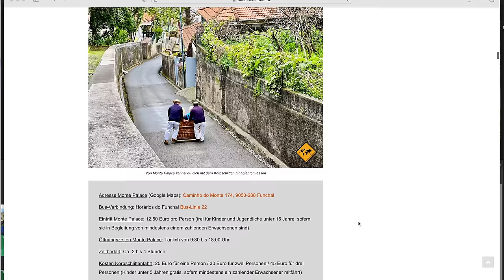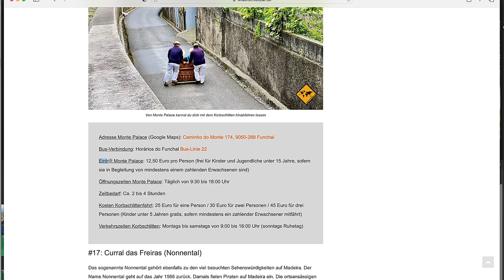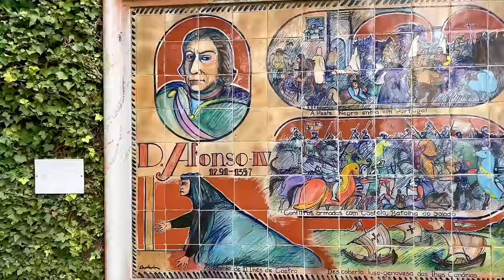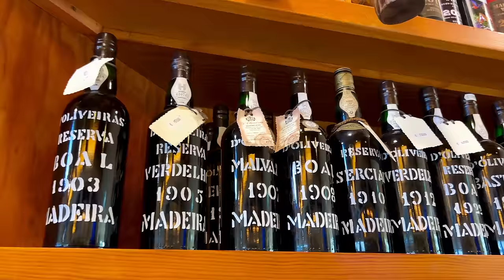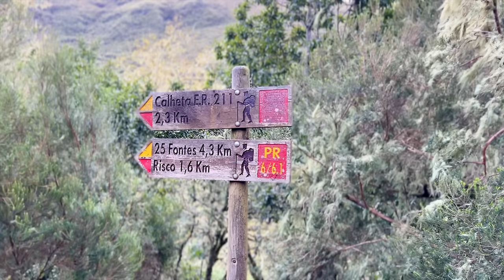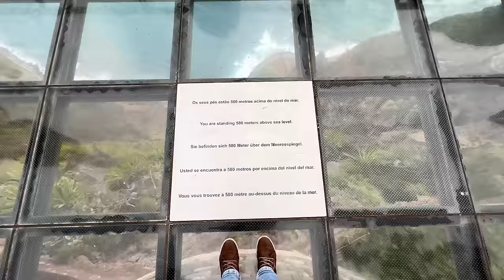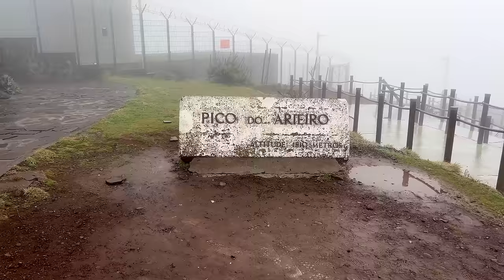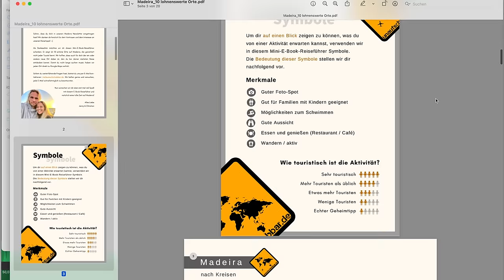MADEIRA TOP 22 🌴 Reisetipps & Sehenswürdigkeiten | unaufschiebbar.de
Weitere Links aus dem Video:

➡️ Hotel-Tipp "The Views Oasis" (Werbung)

➡️ Mietwagen-Empfehlung (ohne Kreditkarte und ohne Kaution möglich) (Werbung)

➡️ Unsere Wal- und Delfintour auf Madeira (Werbung)

🎥 Kapitel in diesem Video:

00:00 Willkommen auf Madeira
02:05 Cristo Rei (Nr. 22)
02:48 Levada dos Balcões (Nr. 21)
03:36 Wal- und Delfintour (Nr. 20)
04:49 Botanischer Garten Madeira (Nr. 19)
05:33 Monte Palace mit Korbschlittenfahrt (Nr. 18)
06:28 Curral das Freiras (Nr. 17)
07:06 Farol da Ponta do Pargo (Nr. 16)
07:50 Miradouro do Pico do Facho (Nr. 15)
08:32 Fajã dos Padres (Nr. 14)
09:37 Miradouro do Guindaste (Nr. 13)
10:35 Porto da Cruz (Nr. 12)
11:34 Feenwald von Fanal (Nr. 11)
12:28 Miradouro do Véu da Noiva (Nr. 10)
13:25 25-Quellen-Wasserfall (Nr. 9)
14:25 Cascata dos Anjos (Nr. 8)
15:27 Naturpools von Porto Moniz (Nr. 7)
16:17 Achadas da Cruz (Nr. 6)
17:07 Funchal (Nr. 5)
18:39 Cabo Girão Skywalk (Nr. 4)
19:34 Grüner Kessel (Nr. 3)
20:35 Ponta de São Lorenço (Nr. 2)
22:40 Pico do Areeiro zum Pico Ruivo nach Achada do Teixeira (Nr. 1)